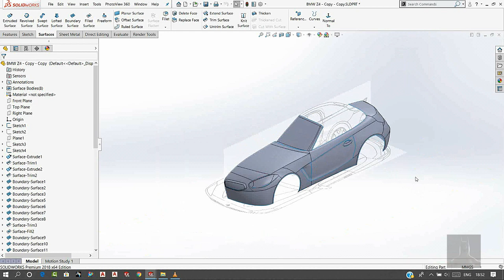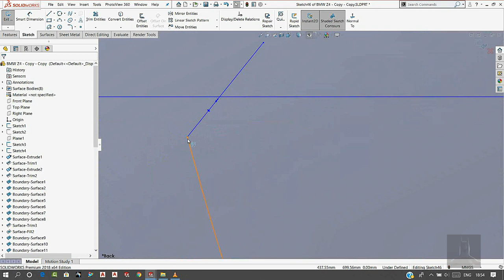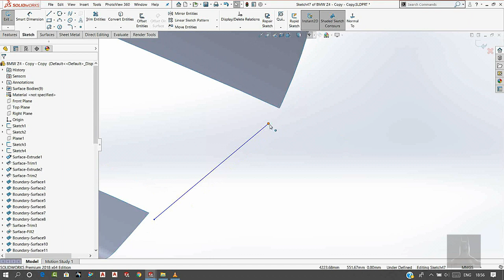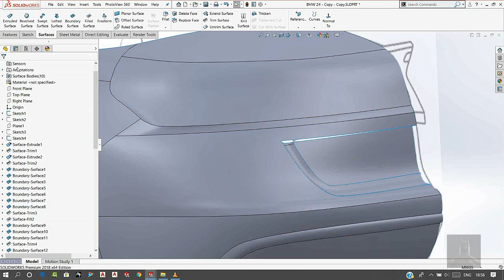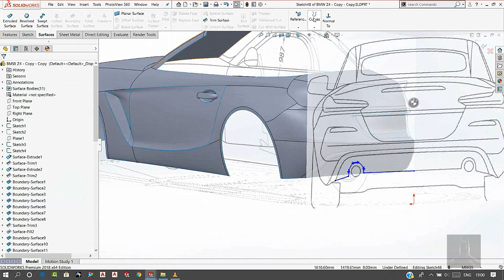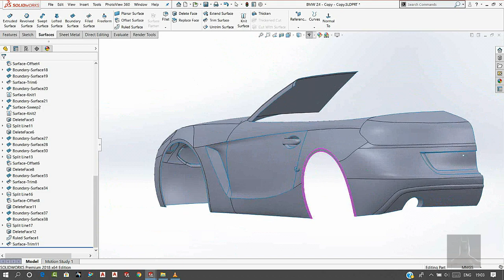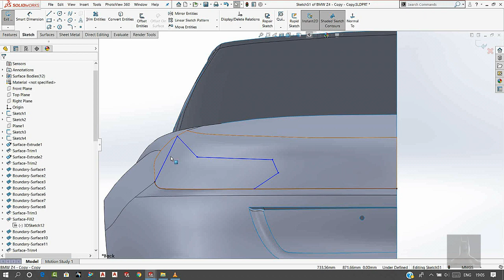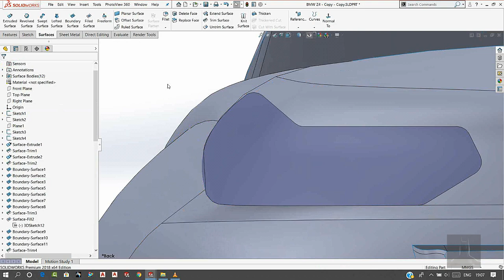BMW Z4 Car Modelling in Solidworks (Part 12) | Car Rear Light , Bumper design